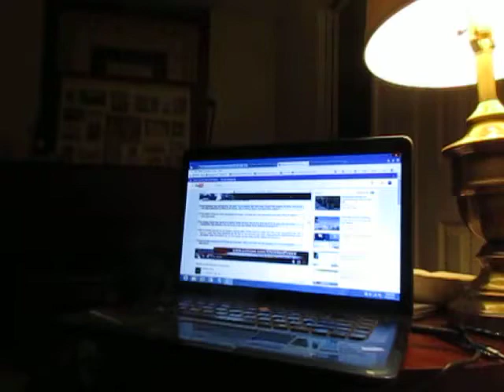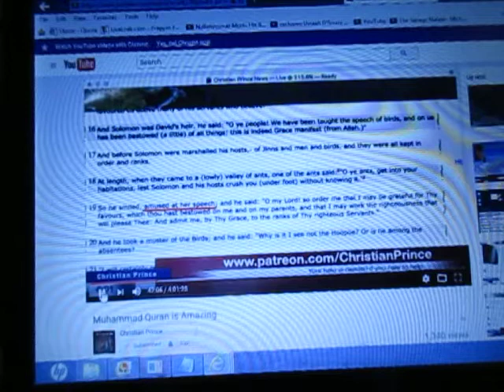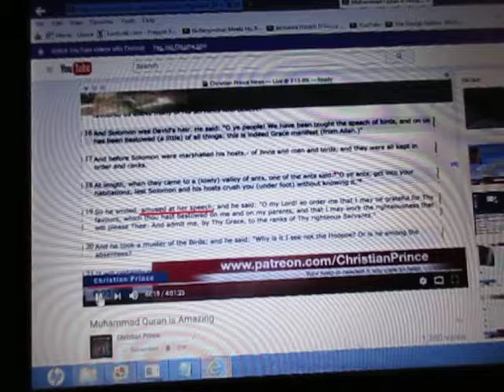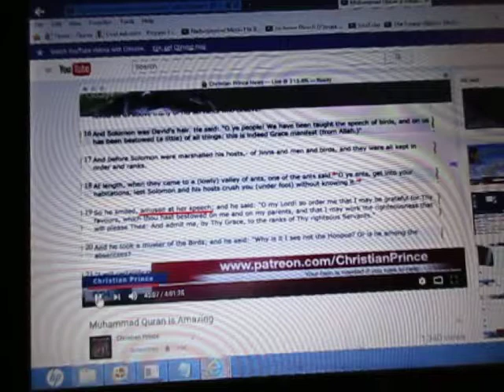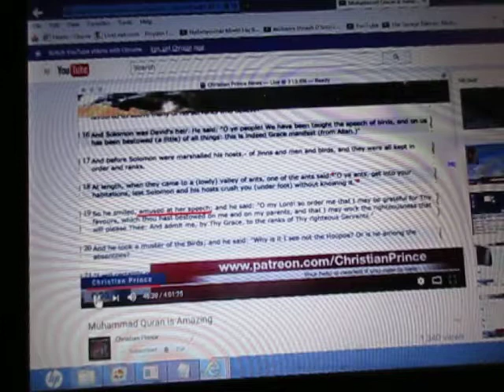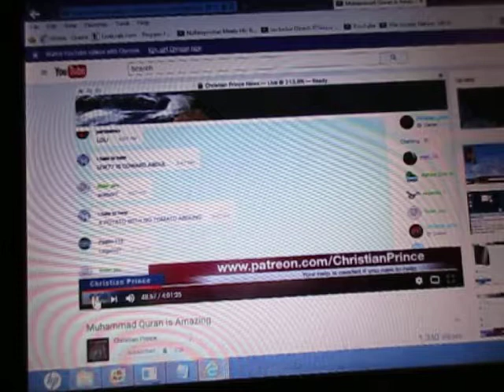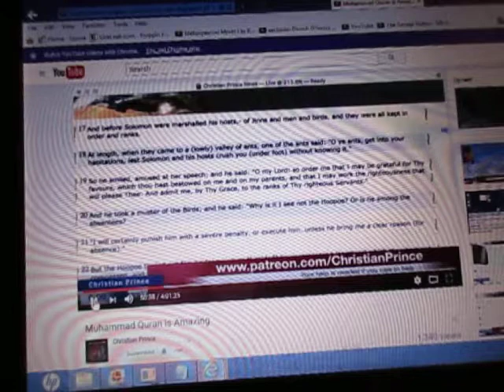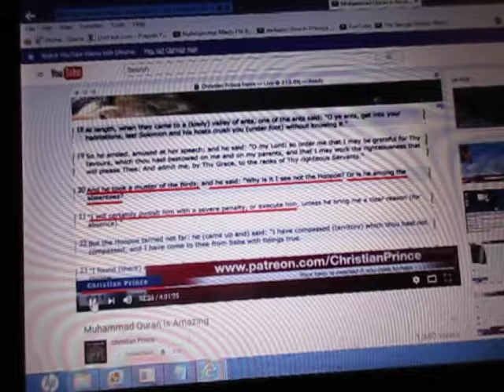Dismantling Islam With Christian Prince, 16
As the title says.  Mr. "investigateislam" kicks upraised Sunni patooti in prostration on a prayer rug racing Mecca.